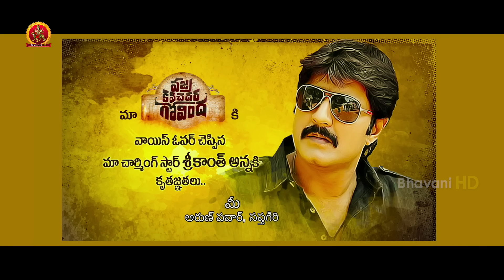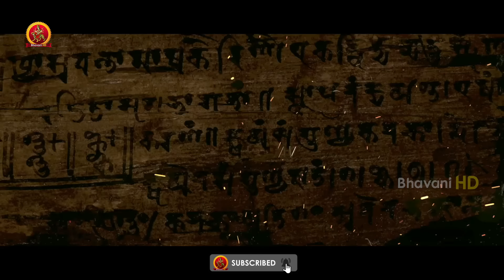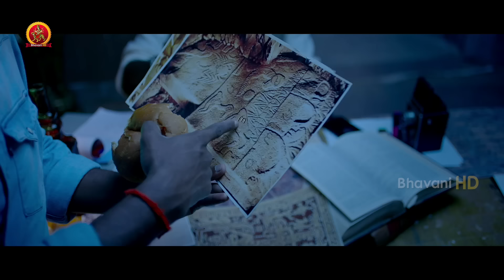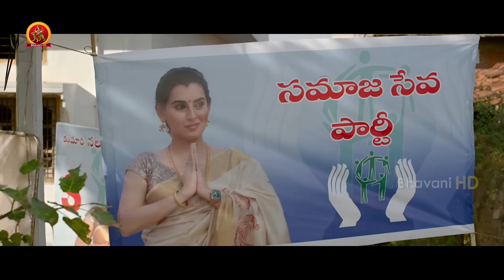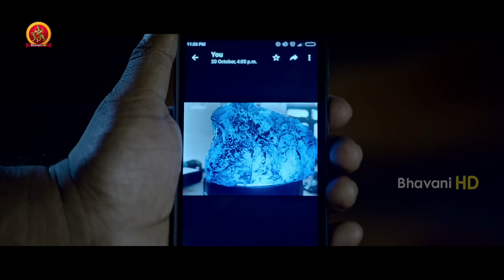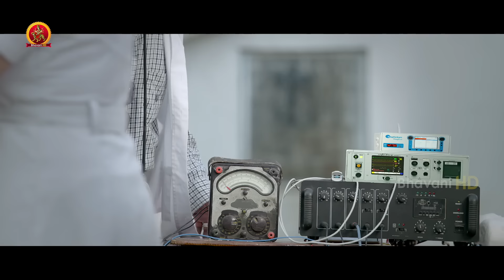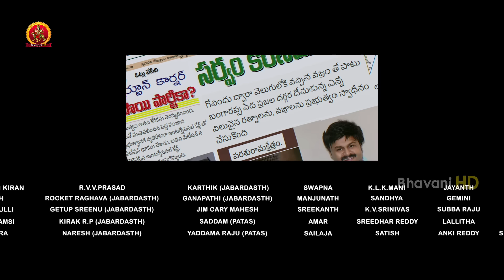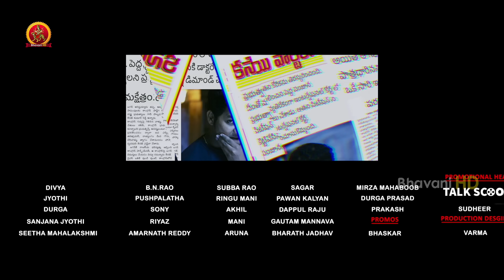Saptagiri Latest Hilarious Comedy Movie | Vajra Kavachadhara Govinda | Archana | Vaibhavi Joshi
Watch VajraKavachadharaGovinda Full Movie.

Cast: Sapthagiri, VaibhaviJoshi, Archana Sastry, Viren Thambidorai, Srinivas Reddy, Jabardasth Avinash, Getup Srinu, Rocket Raghava and others.
Screenplay & Direction : Arun Pawar
Producers: GVN Reddy, Edala Narendra
Editor : Kishore Maddali
DOP : Praveen Vanamali
Story: GTR Mahendra

Synopsis: Govinda(Saptagiri) belongs to a small village where people keep dying because of cancer. He tries to help them through the local MLA(Archana) but gets cheated in a big way. One fine day, in a dramatic turn around of events, he finds out about a treasure and tries to find it so that he can use it for the good of the people. Rest of the story is as to what problems did Govinda face in his journey and found a permanent solution for the people of his village.